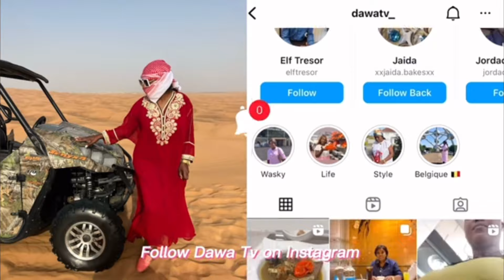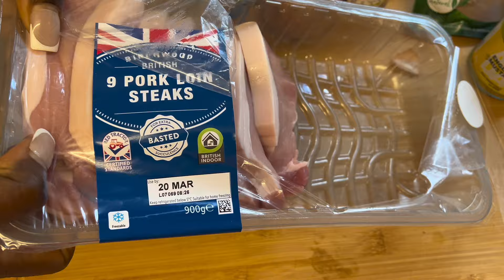Repas du soir très simple et délicieux 😋 steak 🥩 de pork au champignons 🍄le goût de ça